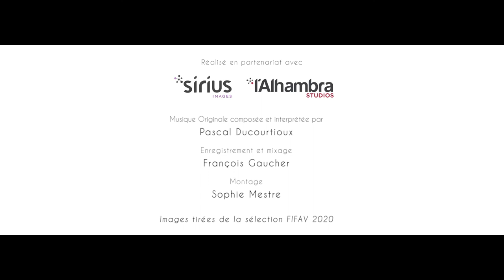BANDE ANNONCE FIFAV 2020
Bande Annonce de l'Edition 2020 du Festival International du Film & Livre d'Aventure

🎬 Vidéo réalisée par 𝐒𝐢𝐫𝐢𝐮𝐬 𝐈𝐦𝐚𝐠𝐞𝐬, département vidéo de Cristal Groupe
🔹Montage : 𝐒𝐨𝐩𝐡𝐢𝐞 𝐌𝐞𝐬𝐭𝐫𝐞

🔹Musique originale : 𝐏𝐚𝐬𝐜𝐚𝐥 𝐃𝐮𝐜𝐨𝐮𝐫𝐭𝐢𝐨𝐮𝐱

🔹Enregistrement & mixage : Alhambra Studios & 𝐅𝐫𝐚𝐧ç𝐨𝐢𝐬 𝐆𝐚𝐮𝐜𝐡𝐞𝐫
Images issues de la sélection 2020.